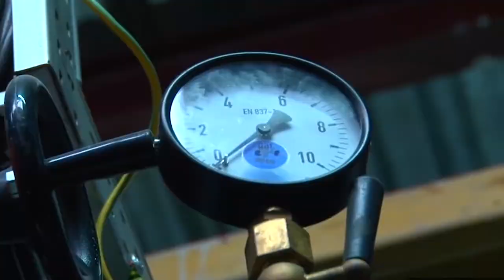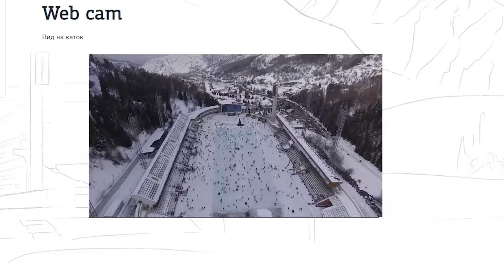Высокогорный каток Медеу /Медео - Путешествуй по Казахстану! № 22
Медеу — самый высокогорный комплекс в мире для зимних видов спорта.  Площадь его искусственного ледового покрытия составляет десять с половиной тысяч квадратных метров. На этой территории свободно поместится одно футбольное поле вместе с трибунами для зрителей.